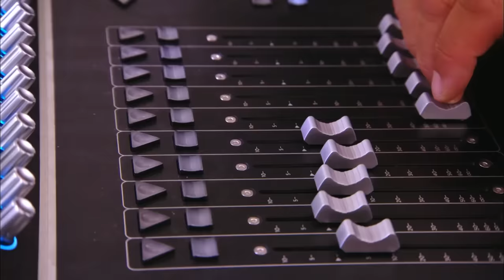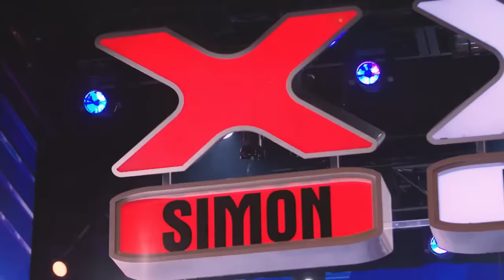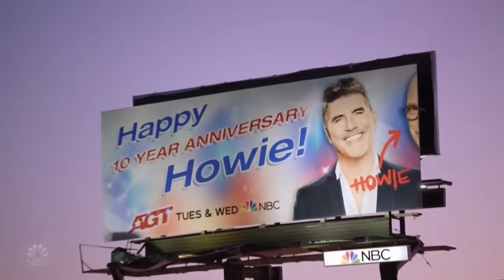Simon STOPS Mid Performance And Then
1. Souparnika Nair - BGT 2020 - 0:08
2. D'Corey Johnson - AGT 2023 - 5:19
3. Brendan Murray - X-Factor UK 2018 S15 - 11:33
4. Connor Johnson- America's Got Talent 2022 S17 - 20:40
5. Ansley Burns - America's Got Talent 2019 S14 - 25:37
6. Kieran Rhodes - America's Got Talent 2022 S17 - 30:33
7. Hunter Price - America's Got Talent 2018 S13 - 37:29
8. Jodi Bird - Britain's Got Talent 2014 S8 - 42:17
9. Sian Pattison - Britain's Got Talent 2017 S11 - 49:20
10. Honey and Sammy - BGT 2020 S14 - 55:33
11. Rak-su - X-Factor UK 2017 S14 - 1:03:30
12. Lamont Landers - America's Got Talent 2019 S14 - 1:08:24
13. Yoli Mayor - America's Got Talent 2017 S12 - 1:13:24
14. Daniel Emmet - America's Got Talent 2018 S13 - 1:17:16
15. Camille K - America's Got Talent 2022 S17 - 1:22:09
16. TR Extras - 1:27:08